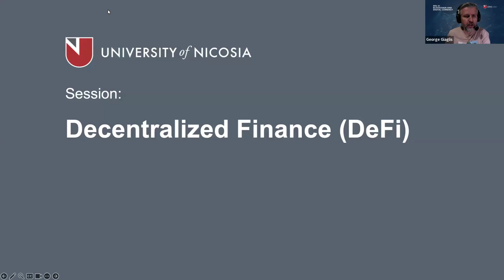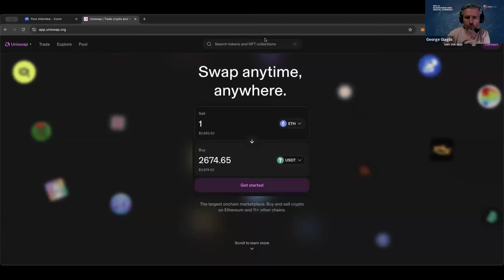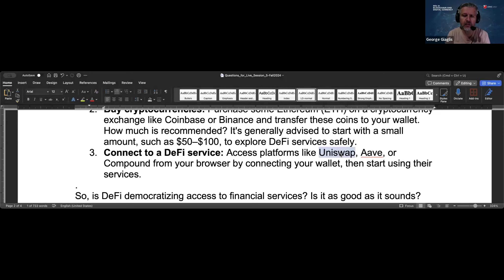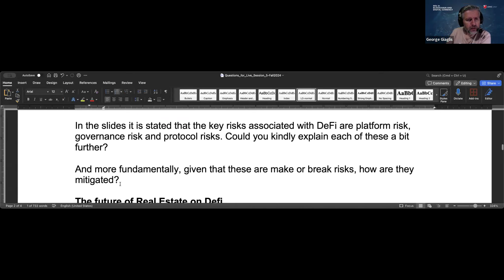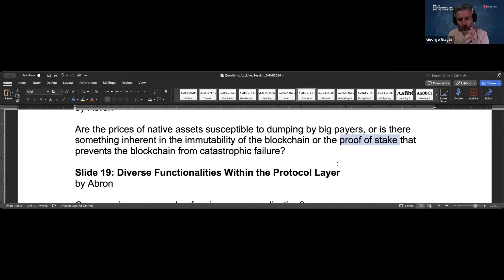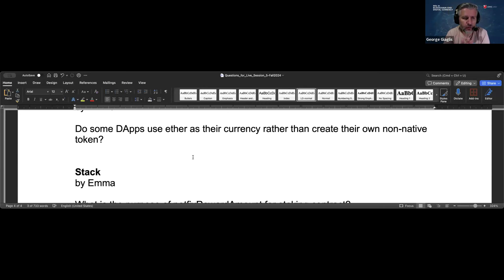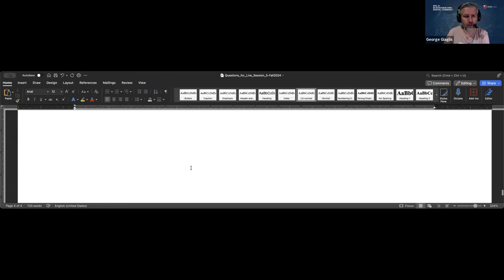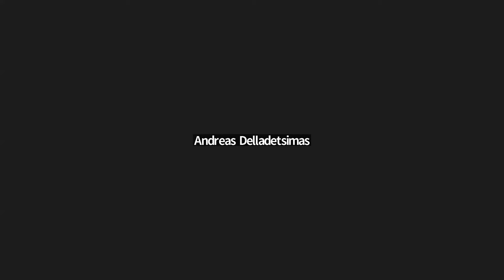UNIC, Mastering Web3, Fall 2024, Live Session 5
Prof. George Giaglis is answering questions regarding session 5 of a 12-week UNIC Massive Open Online Course (MOOC) on Web3, which is also part of our Master's Degree program, offered for free by the University of Nicosia. If you'd like to learn more and register for this free course,